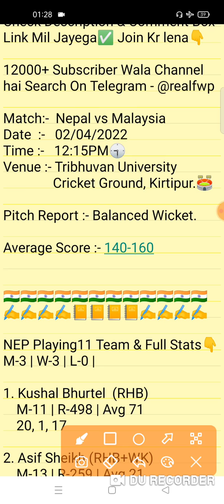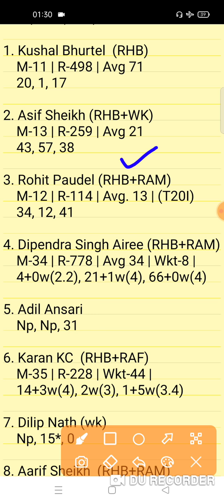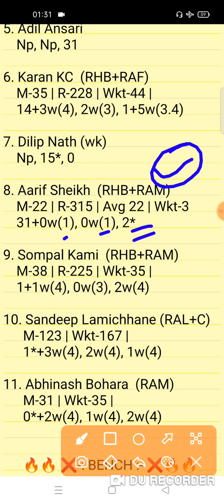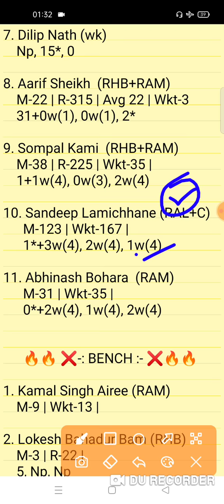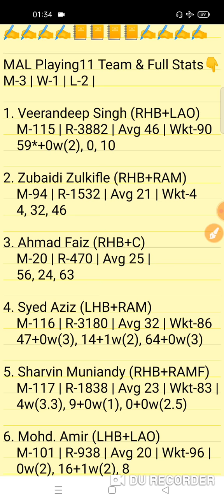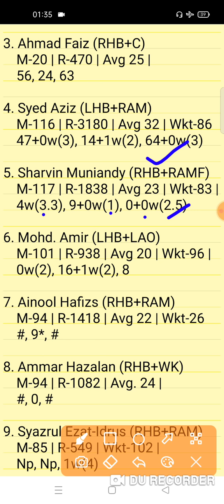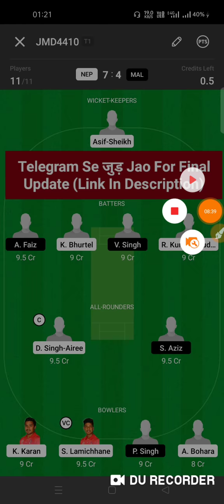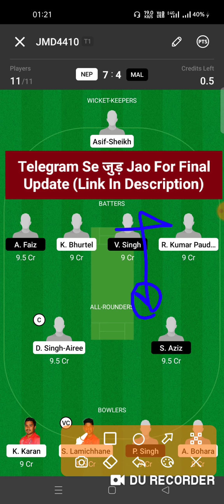NEP vs MAL Prediction | NEP vs MAL Today Match Fantasy Team Prediction | NEP vs MAL Dream Team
NEP vs MAL Today Nepal T20I Tri Series Match 6
Nepal T20I Tri Series Match
Today Nepal T20I Tri Series 4th Match
NEP vs MAL Today Nepal T20I Tri Series Team Prediction
NEP vs MAL Today T20I Match
NEP vs MAL Match 4
Nepal vs Malaysia T20 Match 6
Nepal T20I Tri Series 6th Match
Fantasy Win Prediction
FWP Family
realfwp
Team Prediction
Match Prediction